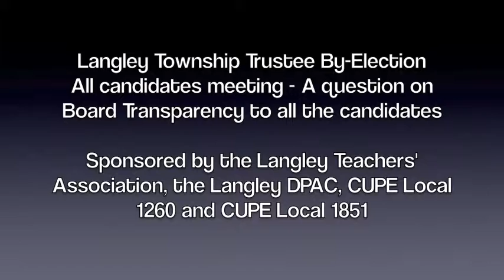Langley Township Trustee By-Election - A question on Board Transparency to all candidates.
Langley Township Parents and community members were invited on Thursday, January 6th, 2011, to an 'All Candidates' Meeting at 7:00pm at the Brookswood Theatre. In this clip, all four candidates respond to questions on Board transparency.